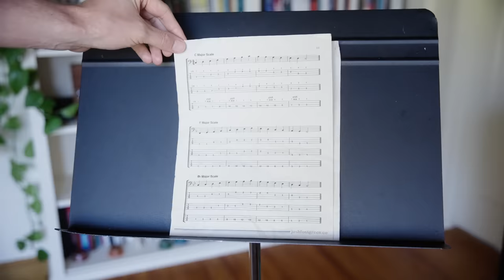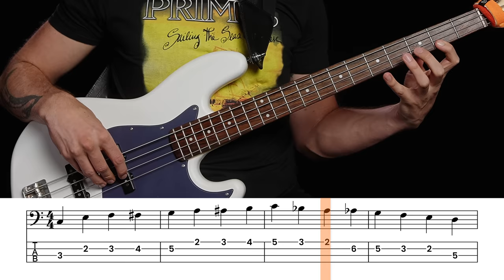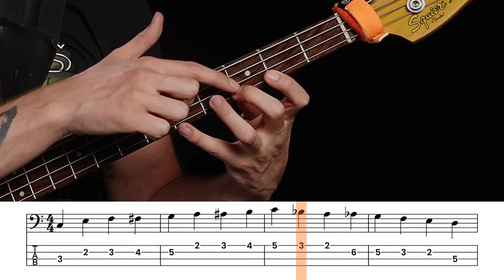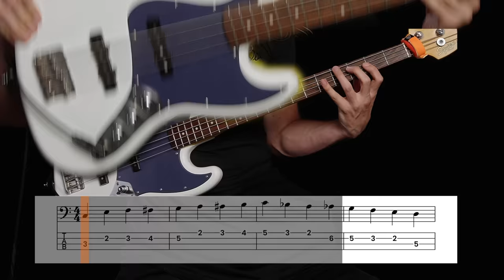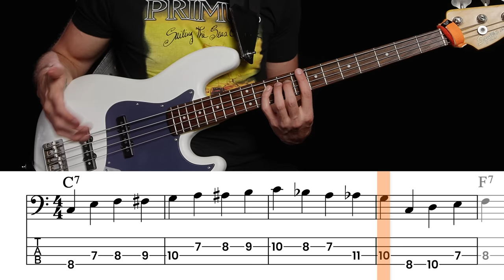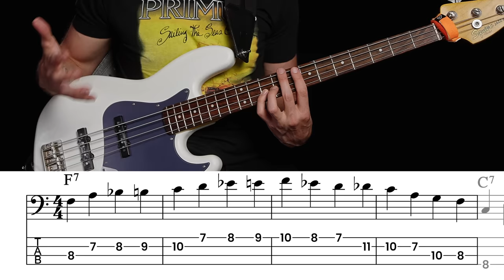Practice THIS Daily (10 Mins)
Wanna get better at bass in just 10 minutes a day? This stupidly simple exercise will level up your speed, technique, and walking bass.

ONE EXERCISE… TO RULE THEM ALL…

An exercise so stupidly simple that a beginner may utilize it, but so flexible that even advanced players will reap its rewards.

This routine will help you progress every single day with just 10 minutes of practice, BUT you won’t get those benefits unless you do this exercise RIGHT.

In this video, prepare to ditch your bad habits and get the most out of your 10 minute routine. Practice this exercise every day and you'll become a master of finger shifting, walking bass lines and plucking.

You read all the way through this video description… you must really like bass lessons.